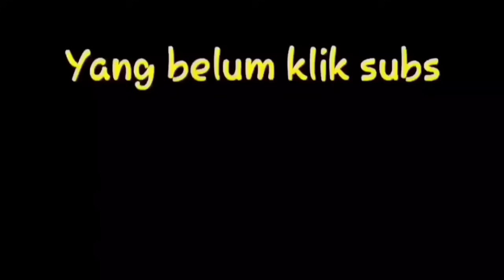Lucu gelas jadi blender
Lucu gelas jadi blender bikin mbak jeje ketawa ngakak banget